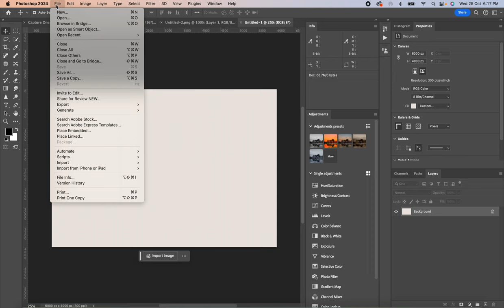How to open an image in Adobe Photoshop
Como abrir una imagen en Adobe Photoshop